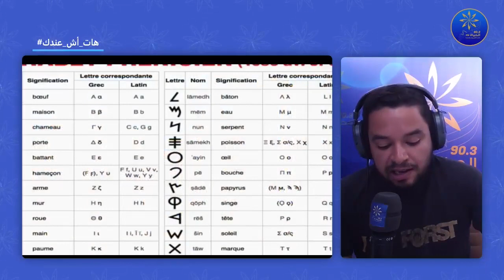جوك على 90.3 25-05-2022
معضلة نقص الماء في القيروان و اشكاليات الماء و خريطة العطش
معنا في الهاتف رامي بن علي باحث في المرصد التونسي للمياه
وزير_الشؤون_الدينية :"ربط حج الغريبة بالتطبيع ما هو إلا محاولة لكسب النقاط السياسية.."
زعمة شنية علاقة الملكة بالبيتزا ؟ 🇮🇹🍕